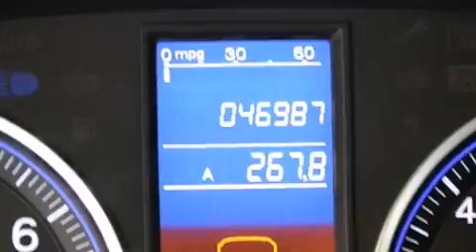2011 Honda CR-V Lake Worth FL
Haz clic aquí para ver el precio Hemos tenido el honor de servir a la zona de Lake Worth fl , le prometemos que su experiencia superará sus expectativas ! Year : 2011 Make : Honda Model : CR-V Engine : Motor con 4-Cil de 2.4L Trans . : Transmisión Automática Millaje : 46,959 Stock : 69140 Offleaseonly.com 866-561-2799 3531 Lake Worth Rd Lake Worth , fl 33461